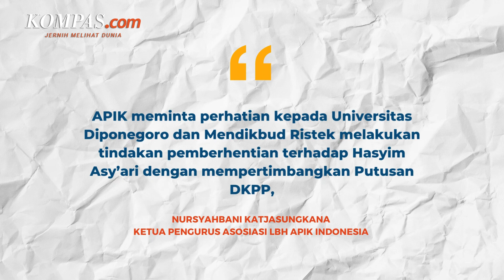Mendikbud Ristek Didesak Pecat Hasyim Asy'ari dari Kursi Dosen PNS Undip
Lembaga Bantuan Hukum (LBH) Asosiasi Perempuan Indonesia untuk Keadilan (APIK) mendesak pemerintah memecat Hasyim Asy'ari dari statusnya sebagai dosen karena telah berbuat asusila.

Ketua Pengurus Asosiasi LBH APIK Indonesia Nursyahbani Katjasungkana mengatakan bahwa sampai saat ini Hasyim diketahui masih tercatat sebagai pegawai negeri sipil (PNS) dan dosen di Universitas Diponegoro (Undip).

Dia meminta pihak universitas dan Menteri Pendidikan, Kebudayaan, Riset, dan Teknologi (Mendikbud Ristek) Nadiem Makarim mempertimbangkan putusan Dewan Kehormatan Penyelenggara Pemilu (DKPP).

Penulis: Tria Sutrisna
Penulis Naskah: Meiva Jufarani
Video Editor: Meiva Jufarani
Produser: Naufal Noorosa Ragadini